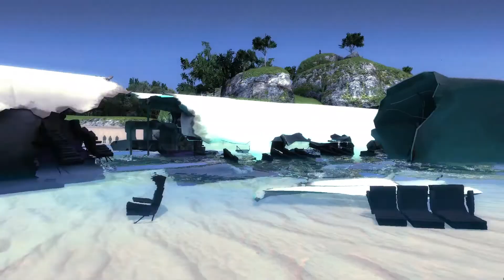The Outbreak - (Gmod Roleplay) - EP.2